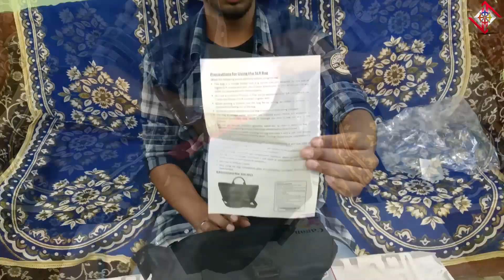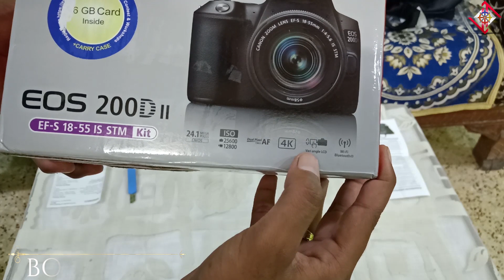REVIEW and UNBOXING of Canon 200D Mark II 4K DSLR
We have upgraded to the new Canon 200D Mark II. Have a look at the unboxing and short review. Detailed reviews coming in the next part.